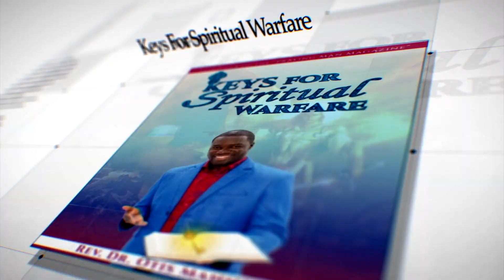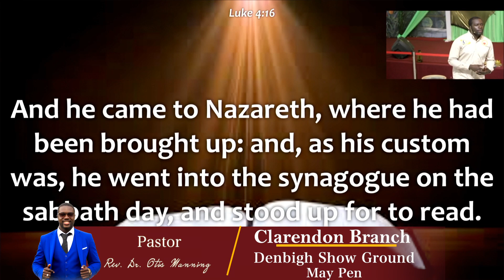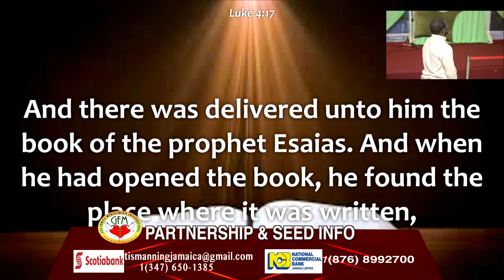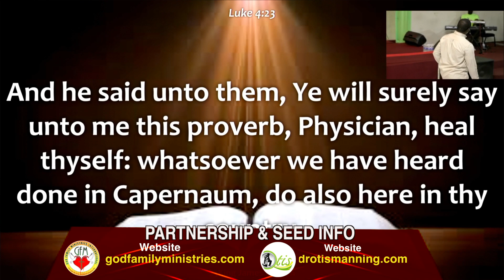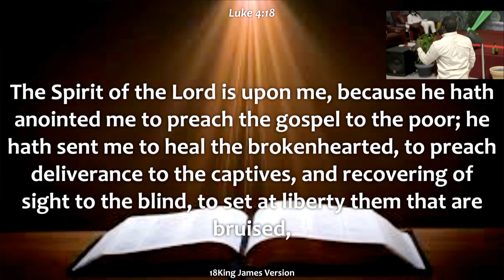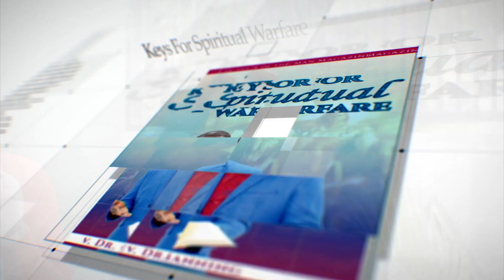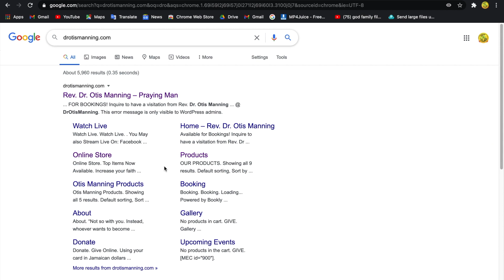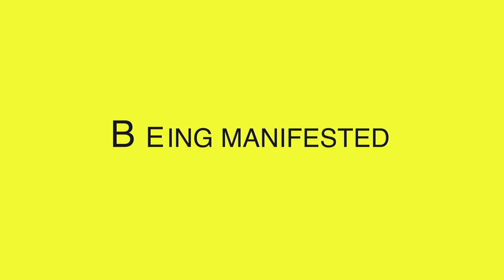The Anointing | Rev. Dr. Otis Manning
God Family Ministries Internation

Rev. Dr. Otis Manning Mentorship Program

NCB BANK DUKE STREET: ACC# 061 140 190
SCOTIA BANT PORT ANTONIO: ACC# 805 539

NEW BOOK OUT! Keys For Spiritual Warfare
                               by Rev. Dr. Otis Manning

Visite us today:
Kingston, JM: 138-140 Red Hills Road
                          (Opposite PriceSmart)